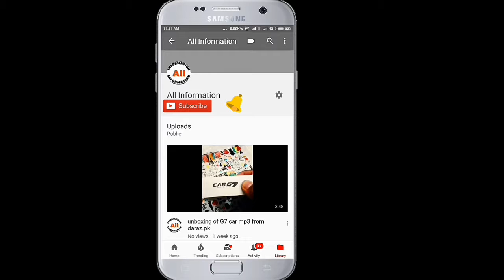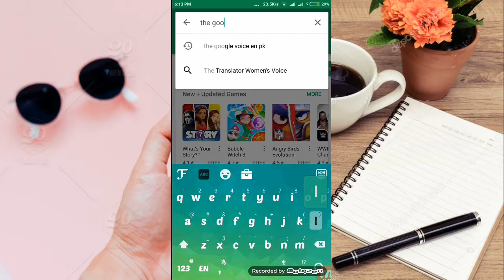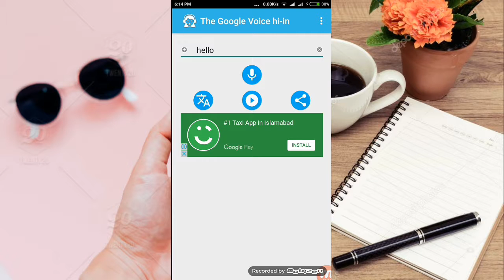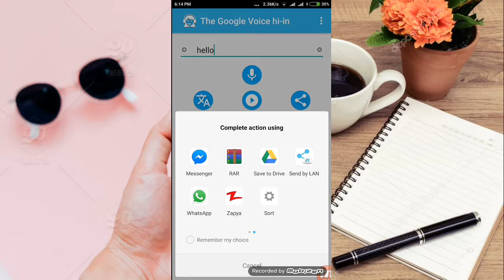Send girl vice messge in messenger and whatsapp